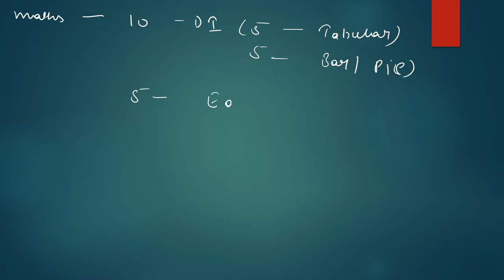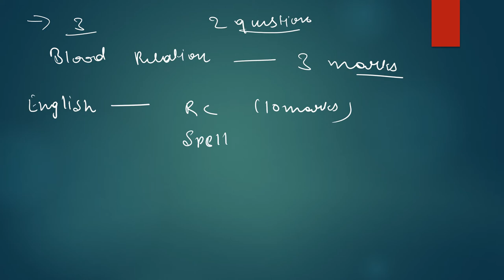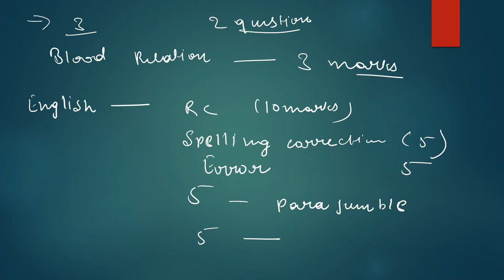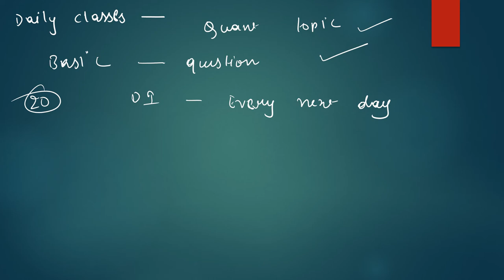SBI Clerk 2022 कि तैयारी कैसे करे ? क्या होनी चाहिए सही Strategy ? Expected Notification Date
SBI Clerk 2022 कि तैयारी कैसे करे ? क्या होनी चाहिए सही Strategy ? Expected Notification Date | Syllabus
sbi clerk 2022,sbi clerk 2022 preparation,sbi clerk 2022 syllabus,sbi clerk exam pattern,sbi clerk 2022 vacancy,upcoming bank vacancy 2022,sbi clerk 2022 notification expected date,sbi clerk preparation for beginners 2022,sbi clerk 2022 study plan,how to crack sbi clerk exam in first attempt,sbi clerk 2022 preparation strategy,sbi clerk 2022 prelims exam date